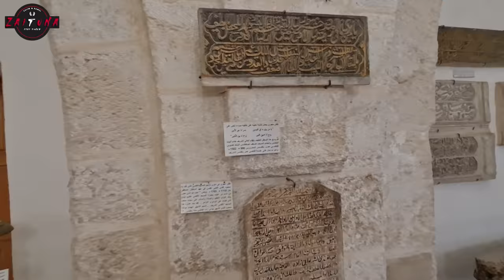Di Plataran Mesjid AL-AQSA Masuk KUBAH EMAS & GUA ROH/DOME OF THE ROCK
Bergabunglah dengan kami dalam episode ini menjelajahi Dome of the rock dan kompleks masjid Al-Aqsa di Yerusalem. Tur akan dimulai dari gerbang Morrocan, menaiki jembatan kayu, lalu masuk ke kompleks. Perjalanan semakin seru saat kami berhasil melihat gerbang emas, dan memasuki kubah batu. Mosaik kubah yang indah dari dalam dan batu gantung sangat menakjubkan. kami juga akan menurunkan anda di bawah batu karang yang diyakini bahwa Nabi Muhammad SAW naik ke surga, pada perjalanan malamnya dari Meka ke Yerusalem (ISRAA), kemudian dari Yerusalem lebih tepatnya dari batu ini naik ke langit ( Miraj), bertemu dengan Tuhan dan kembali dengan shalat lima waktu yang diikuti oleh umat Islam saat ini. Dipercaya juga bahwa batu ini adalah batu fondasi di atas Gunung Moria di mana menurut perjanjian lama Abraham ingin mengorbankan putranya Ishak. Pengikut kepercayaan yahudi juga percaya bahwa bait Allah Solomon pernah berdiri di atas Gunung itu sebelum dihancurkan oleh Babel pada tahun 586 SM kemudian dibangun kembali di tempat yang sama dan dihancurkan sekali lagi oleh Romawi pada tahun 70 Masehi. Tur berakhir di Museum Islam yang indah, menampilkan koleksi artefak Islam, dan peninggalan arkeologis yang berasal dari awal abad ke-7 hingga akhir abad ke-20 yang ditandai dengan berakhirnya periode Ottoman.

Join us in this episode exploring the Dome of the rock and Al-Aqsa mosque compound in Jerusalem. The tour will start from the Morrocan gate, ascending the wooden bridge, then getting into the compound. The tour gets more exciting as we manage to see the golden gate, and enter the dome of the rock. The beautiful mosaics of the dome from the inside and the hanging rock are just breathtaking. we will also take you down under the rock where it is believed that the Prophet Muhammad ascended to heaven, on his night journey from Meka to Jerusalem (ISRAA), then from Jerusalem more precisely from this rock ascended to the heavens ( Miraj), met with God and came back with the five prayers per day that Muslims nowadays follow.
It is also believed that this rock is the foundation stone on top of Mount Moriah where according to the old testament Abraham wanted to sacrifice his son Isaac. Followers of the jewish faith also believe that Solomon's temple once stood on that Mount before it was destroyed by the Babylonians in the year 586 BCE then rebuilt in the same place and destroyed once again by the Romans in the year 70 AD.
The tour ends at the beautiful Islamic Museum, displaying a collection of Islamic artifacts,  and archeological remains dating back from as early as the 7th century till the late 20th century marked by the end of the Ottoman period.